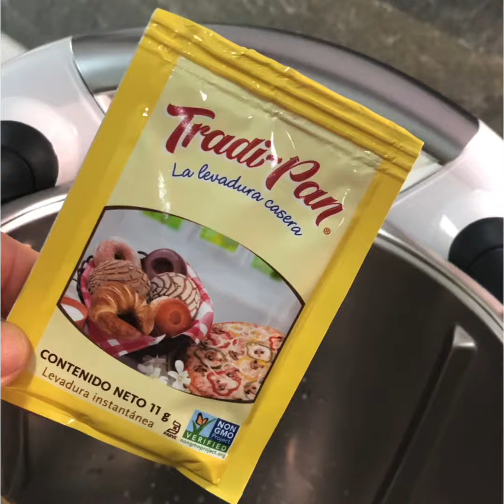72 - Caracola de pizza con pollo BBQ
Caracola de pizza 🍕rellena de pollo BBQ
* 15 g de aceite de oliva (y un poco más para untar el bol)
* 120 g de agua
* 5 g de levadura seca
* 15 g de aceite de oliva
* 220 g de harina de fuerza
* ½ cucharadita de sal
Relleno y montaje
* 80 g de cebolla roja, puede ser caramelizada
* 2 - 3 ramitas de perejil fresco (hojas y parte del tallo)
* 150 g de queso mozzarela
* 180 g de pollo BBQ desmenuzado (si deseas la receta avísame)
Nota:
* Mi cocina limpia 😊.
* ViernesdePizza, plan deli con mis hijos.
* Recuerda que puedes desherbar el pollo BBQ en 4 seg/giro inverso